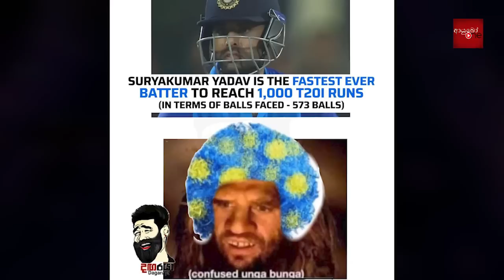CRICKET Special 🏏😛 Bukiye Rasa Katha - October 04 | T20 World Cup 2022 Australia | Sri Lanka Cricket